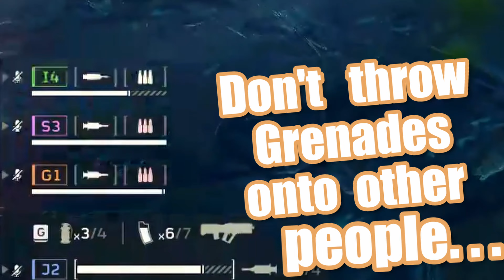Arc Thrower DISASTER!!! | Helldivers 2 (No Music)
Same video as the last just a re-upload with no music, mainly testing stuff any idea which one you prefer? should I add more music?

Support me!

Music
Good Kid - Bubbly (instrumentals) - Outro